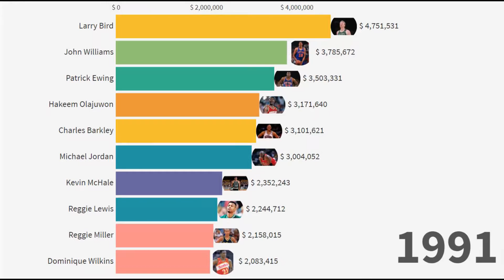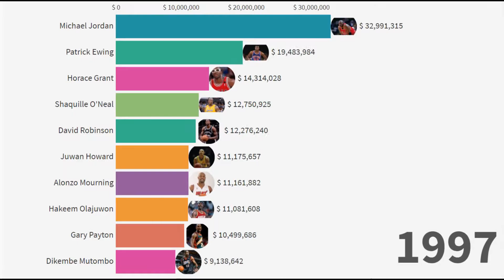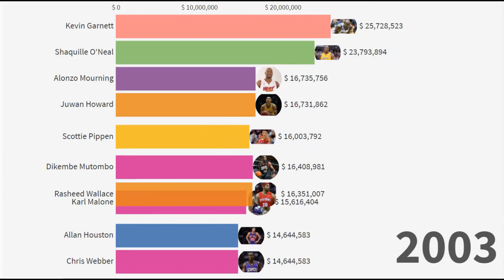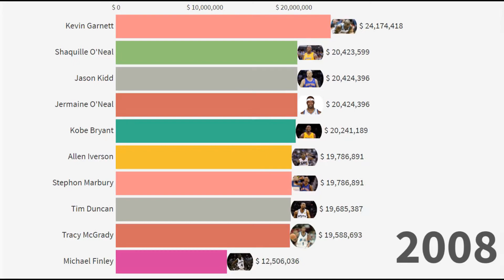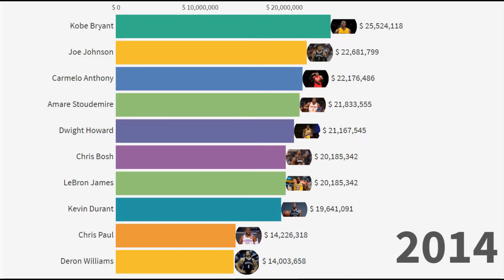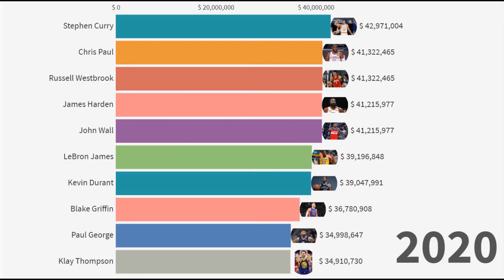Top Paid NBA Players | 1990 - 2021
We collected all the salary of NBA players from the year 1990 to 2021, and then ranked them.
We started the ranking from 1990 because there were no available data from 1989 below.
The data that you will see in this video are the yearly salary of the NBA players.

Sources:
hoopshype
espn